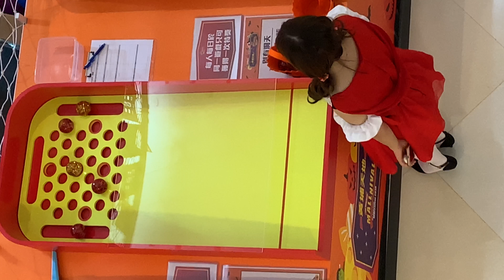不是職員（・・？ ｜ Forbidden City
Forbidden City　　｜　　禁止事項　より …